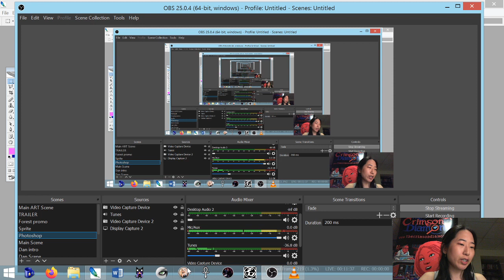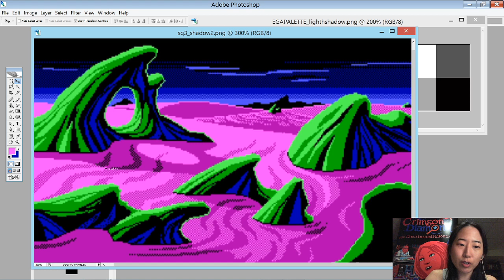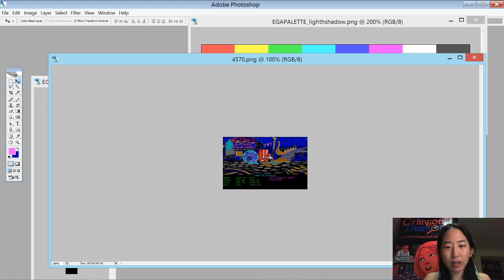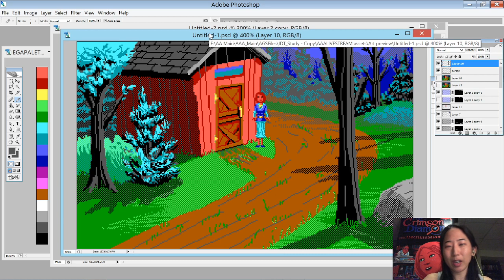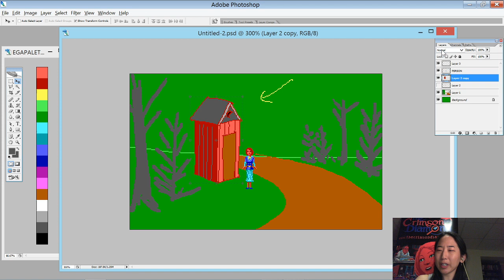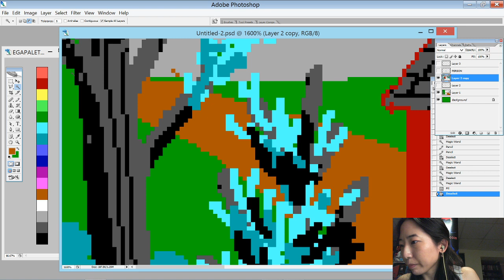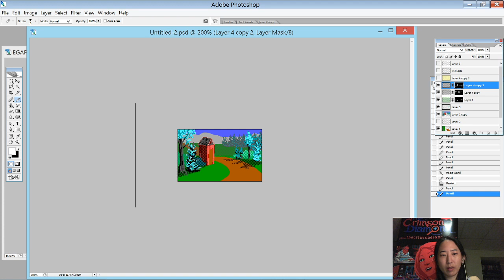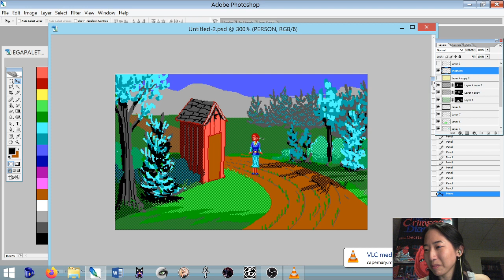Making The Crimson Diamond... LIVE! 4/21 "Painting Pixels" w/ Julia Minamata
Get The Crimson Diamond demo FREE on Steam(PC & Mac)!

Dan’s podcast: Artist A to Z (with Dan Policar and John Spinosa) – Search “Dan Policar” on iPhone or iPad Podcasts app